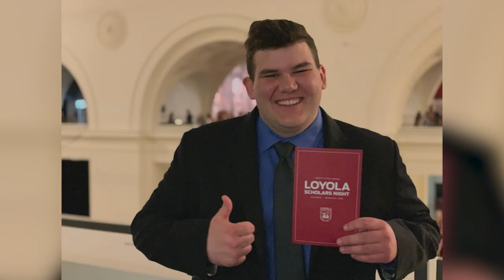Ethan Roberts - Brand Journalism - Chronicle of a Diet Coke Addict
Here is a Brand Journalism assignment that I shot based on my love for Diet Coke.